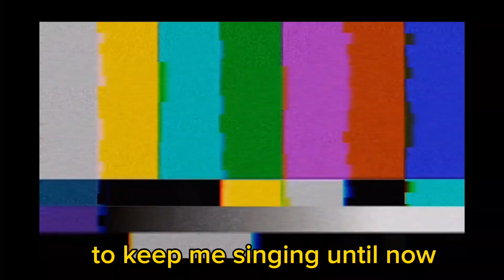for u OFW'S Pasko Ang Damdamin cover by Freddie Aguilar ng Bohol ❤️ salamat sa suporta 😇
@kubkubgirlvlog7140 salamat ate/ma'am ❤️